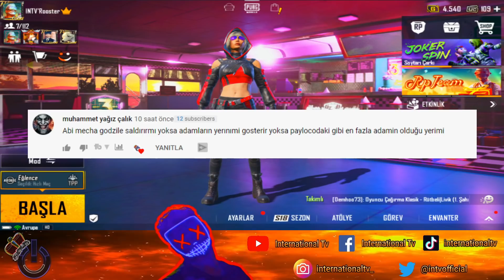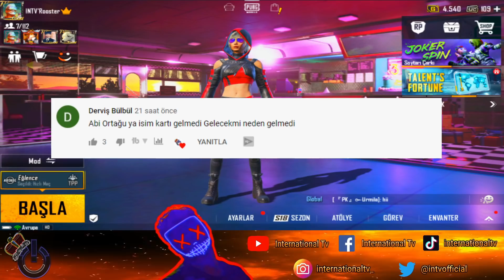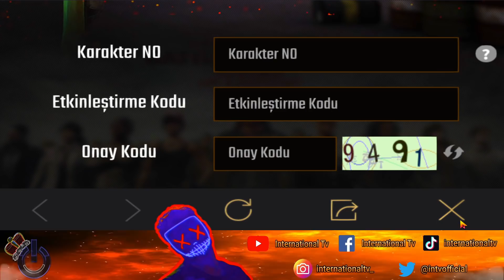RAMAZAN ETKİNLİĞİ | BEDAVA ÖDÜLLER | ECE SEÇKİN SES PAKETİ | REDEEM CODE | SANDIKLAR | PUBG Mobile